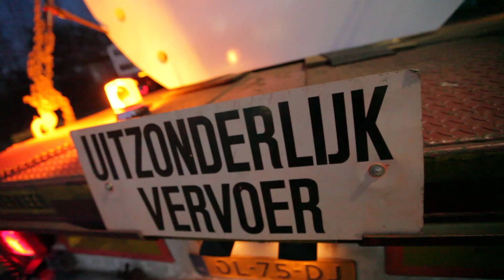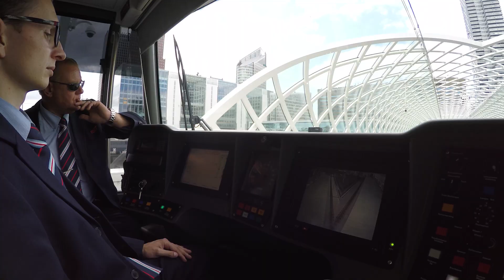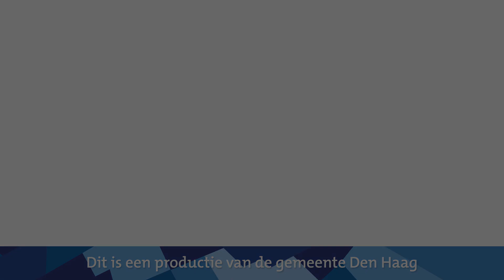Startstation E-lijn Den Haag Eindclip